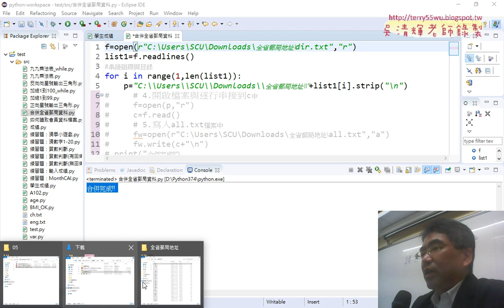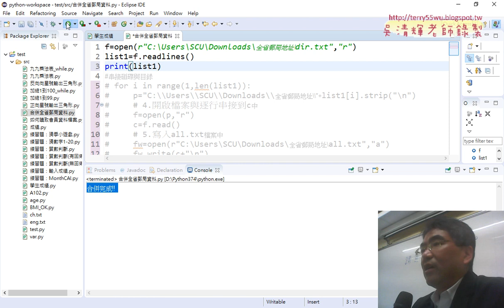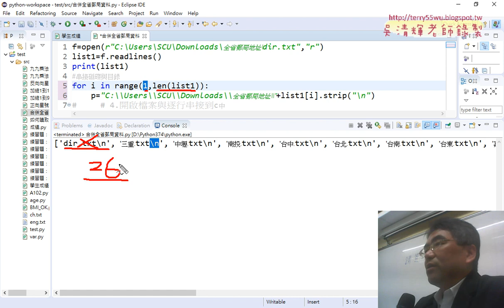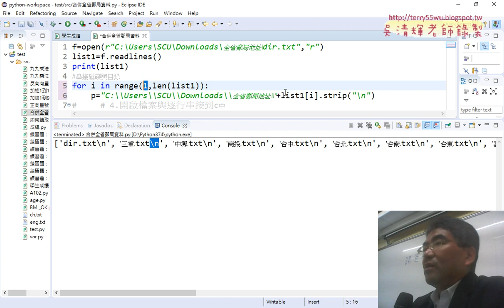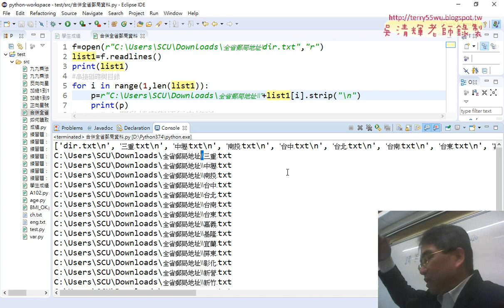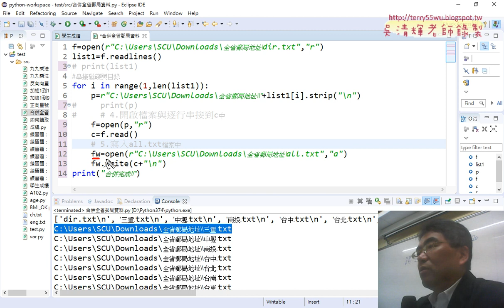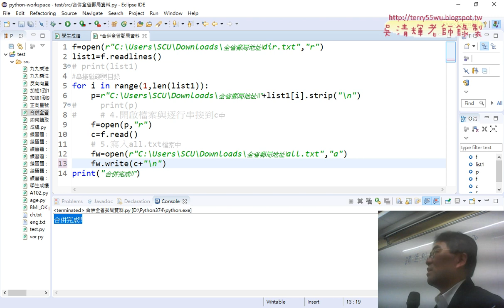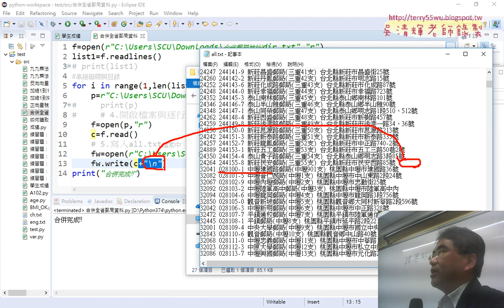07 讀取清單與讀取檔案並合併